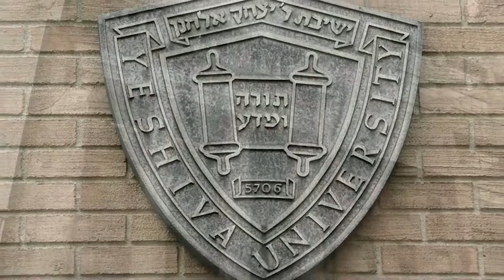President Joel Introduces the Syms Executive MBA